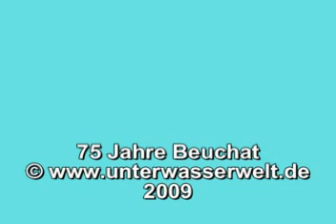beuchat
Neue Produkte von Beuchat 2009 inklusive Vintage -  Tauchanzug